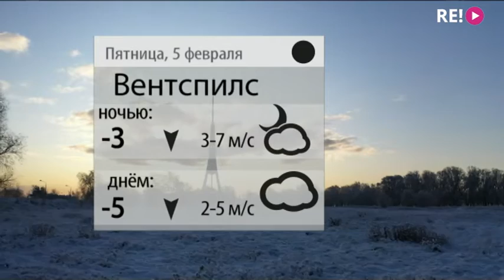Прогноз погоды на 05.02